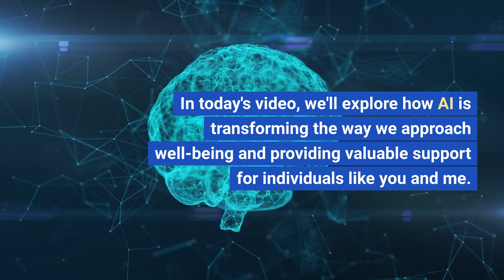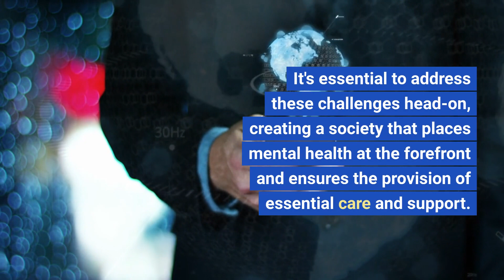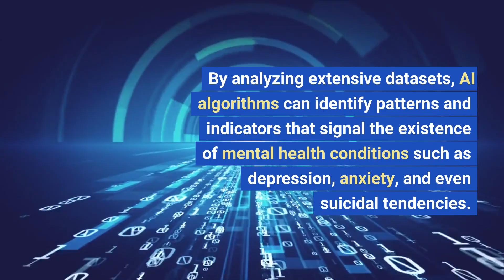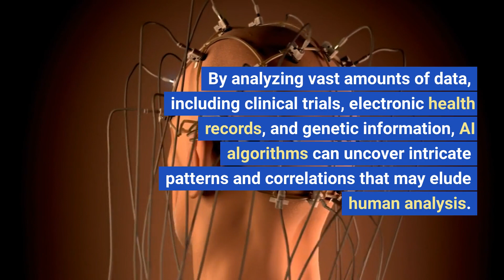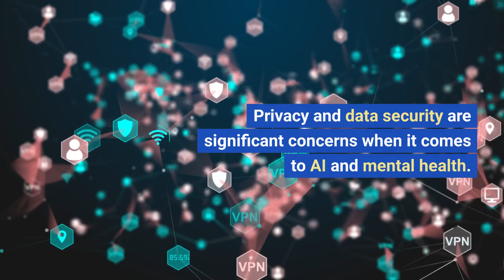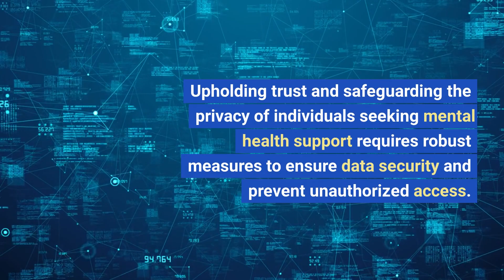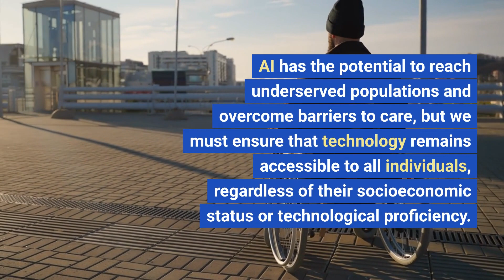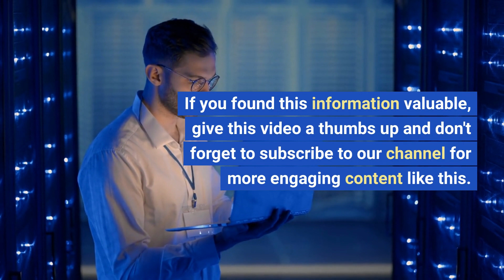Revolutionizing Mental Health with AI: The Power of Artificial Intelligence for a Happier Mind!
🌟 Unleashing AI's Power: Revolutionizing Mental Health for a Happier Mind! 🧠✨

In this captivating video, we explore the extraordinary potential of Artificial Intelligence (AI) in revolutionizing the realm of mental health. Brace yourself for a mind-blowing journey as we delve into the transformative capabilities of AI, its promising impact on well-being, and the ethical considerations that come with it.

🧠💻 Can AI genuinely enhance mental well-being? Join us as we uncover the groundbreaking advancements that AI brings to the table, igniting innovation and captivating imaginations across multiple sectors. Discover how AI holds the key to early detection and diagnosis of mental health disorders, with the ability to analyze extensive datasets and predict future outcomes with remarkable accuracy.

🤖🎙️ Personalized therapy and support are just a click away! Witness the power of AI chatbots armed with natural language processing capabilities, offering empathy, support, and evidence-based interventions around the clock. Explore how these AI-powered companions are transforming mental health care by tailoring their responses to your emotional state, providing accessible and impactful support like never before.

🔬🔍 Unlocking new frontiers in mental health treatment! Experience the awe-inspiring potential of AI in advancing the development of innovative treatments and interventions. Discover how AI algorithms uncover hidden patterns and correlations within vast clinical datasets, leading to personalized treatment plans based on genetic profiles and unique attributes.

🌐🔒 But what about the ethical implications? Dive into the critical discussion surrounding privacy, bias, and the indispensable role of human involvement in the responsible implementation of AI in mental health care. Gain insights into how we can ensure data security, address biases, and strike the right balance between AI and human interaction for comprehensive and holistic care.

🚀 Join us as we embark on this captivating journey at the forefront of AI and mental health. Together, let's explore the boundless possibilities that AI offers to fortify and enhance our mental well-being. Don't miss out on this game-changing exploration!

Let's spread the word and empower individuals worldwide with the transformative power of AI in mental health care!